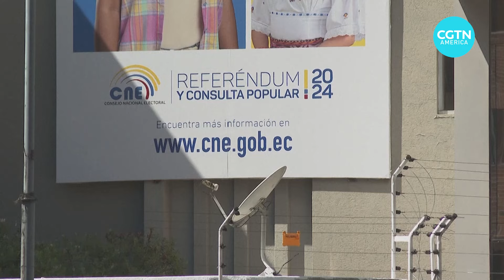Ecuadoreans head to polls for important security referendum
On Sunday, April 21, millions of Ecuadorians are casting their votes on 11 critical questions in a national referendum.

Most of the points in the referendum are related to security, an urgent issue in Ecuador, as the South American nation battles organized crime.

Will citizens vote to strengthen the role of the military in combating organized crime and increasing penalties for serious crimes?

CGTN’s Nicolás Suárez has the latest updates from a voting center in the capital city, Quito.